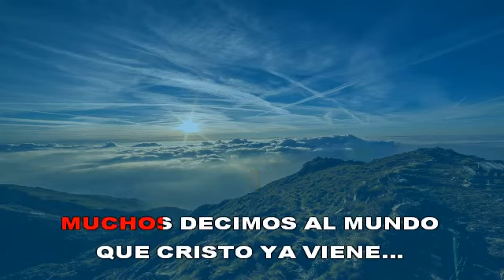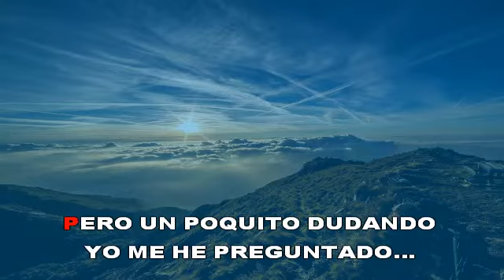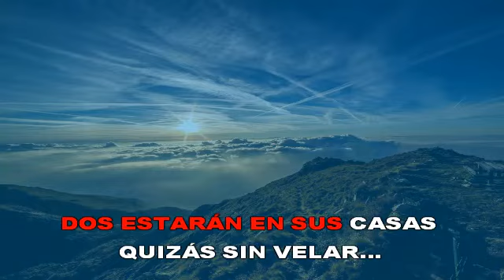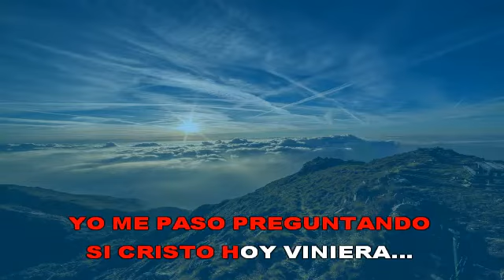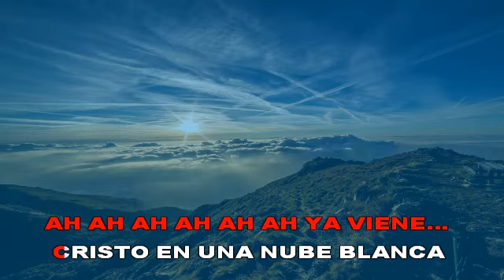Ya viene - Gladis Muñoz - pista